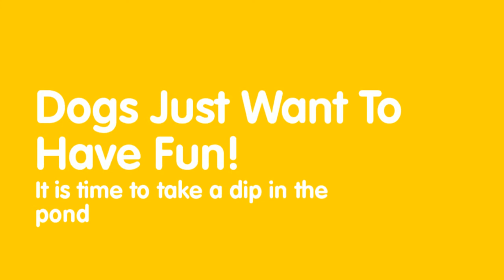Our Dogs Just Want To Have Fun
The dogs like to swim. Would you like to join us?